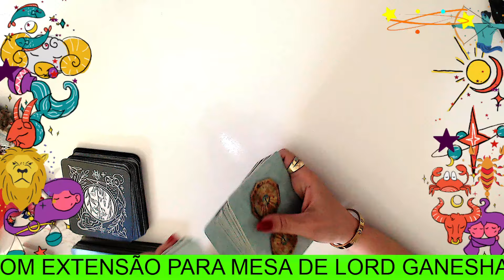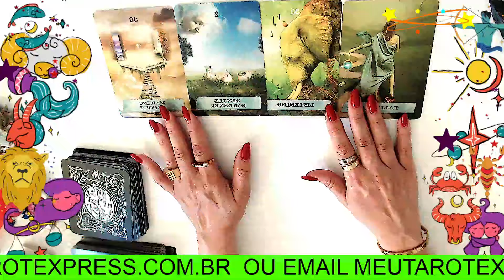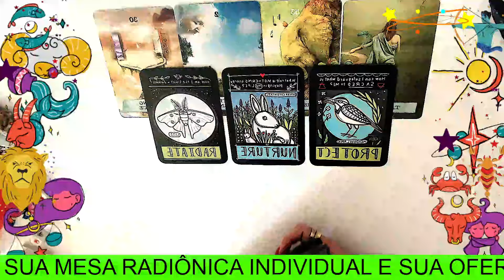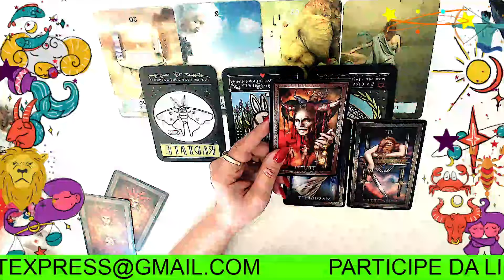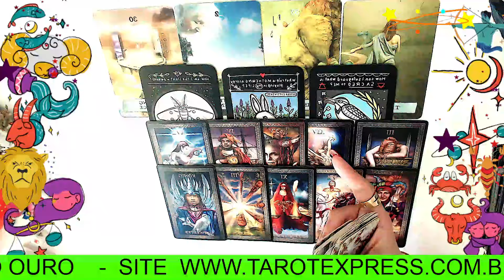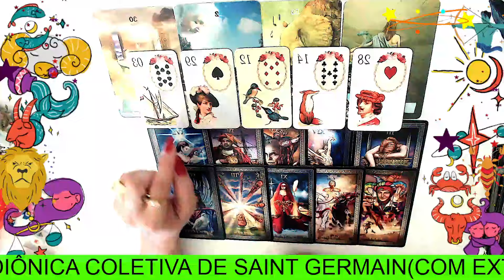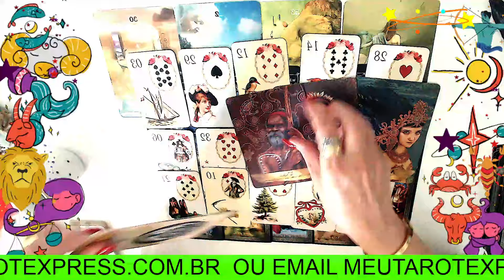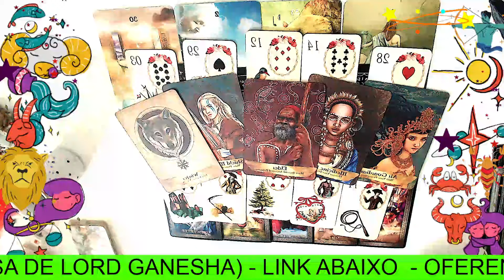VIRGEM♍A RAPOSA QUER TE INDUZIR A UM ERRO🦊MAS VC VAI SER AJUDADA(O) PELO DIVINO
✅OFERENDA COLETIVA AO EXU DO OURO👇
- Link de pagamento (pix, cartão, débito...)

O VALOR  é de R$ 77,00 - VAGAS LIMITADAS

📌OFERTA CURSO BARALHO CIGANO DE R$247 POR R$97 (LIMPEZA  MESA COLETIVA DE SAINT GERMAIN GRÁTIS PARA QUEM SE INSCREVE)

✅LIMPEZA MÊS DE JULHO COM MESA COLETIVA DE SAINT GERMAIN

VALOR - R$ 57,00(se informe no link acima, antes de se inscrever)

✅Quem quiser participar da Mesa Coletiva de LORD GANESHA(para o financeiro), tem a opção de fazer por apenas R$37,00 - no ato da inscrição aparece a opção (serão no mesmo dia, as 2 mesas)

✅OFERENDA INDIVIDUAL EXU DO OURO (APENAS 2O VAGAS) -
para o mês de JULHO/24, mande email
 - DESBLOQUEIOS DE CAMINHOS, PROSPERIDADE, ABUNDÂNCIA, VIDA DESTRAVADA, CONEXÃO COM O GUARDIÃO